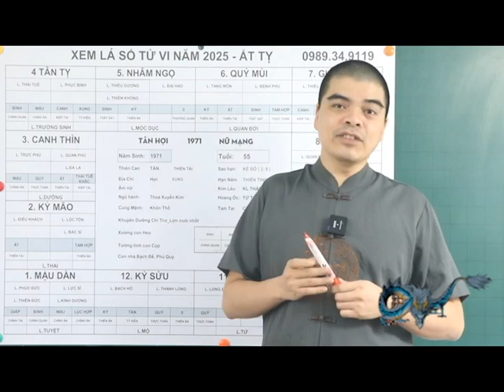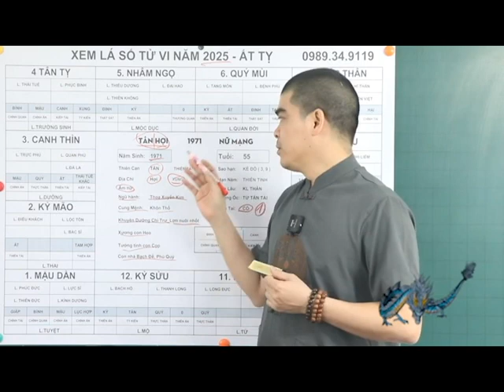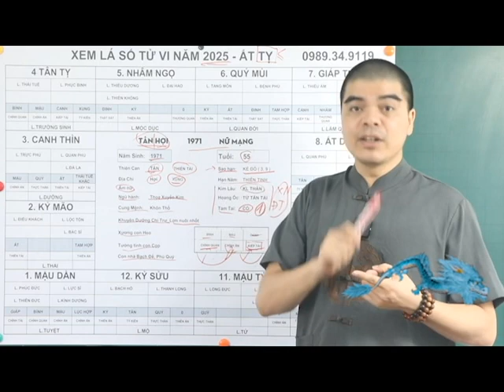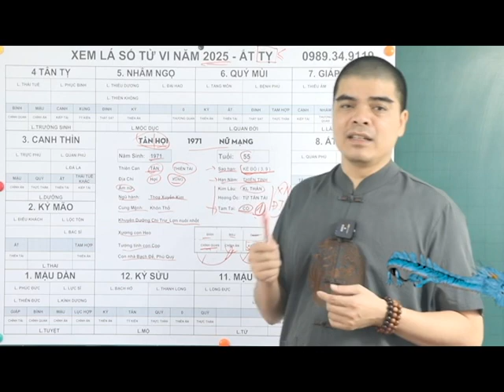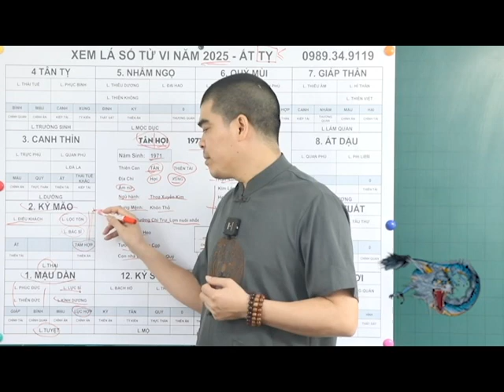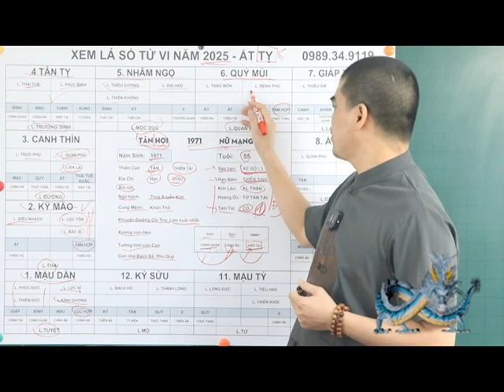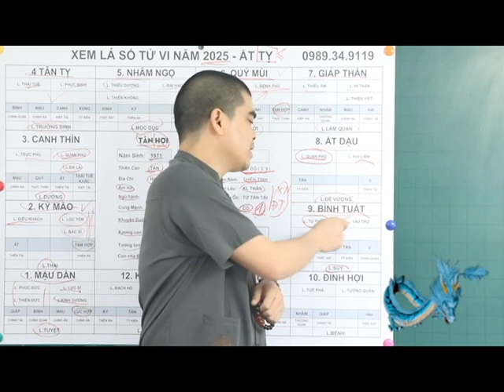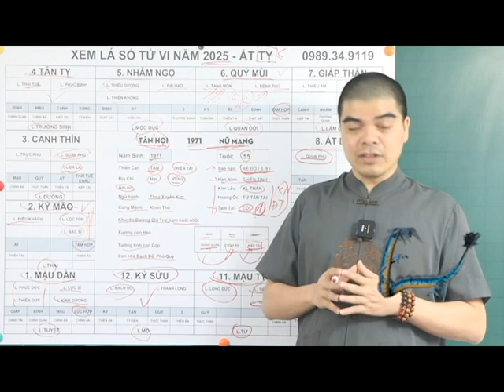Tử Vi Tuổi Tân Hợi 1971 Nữ Mạng Năm 2025 Sẽ Ra Sao? May Mắn, Giàu Có, Biến Động Thế Nào?